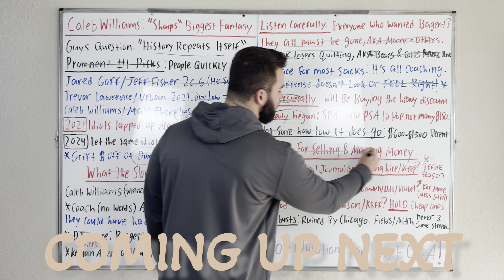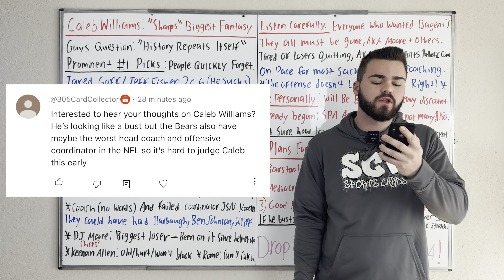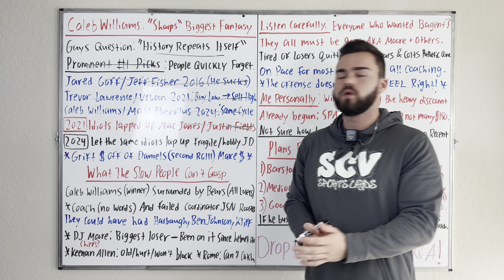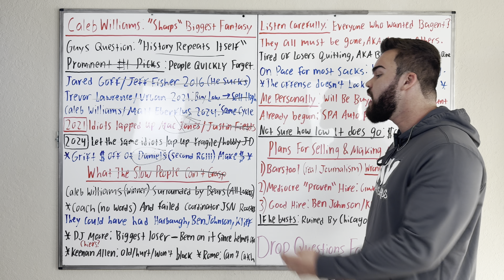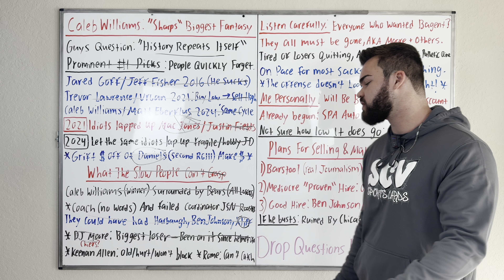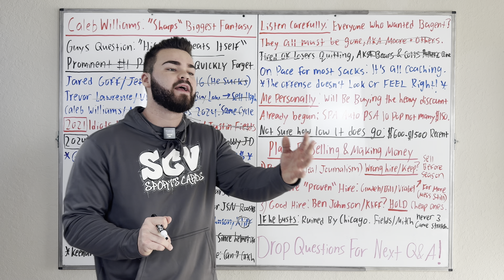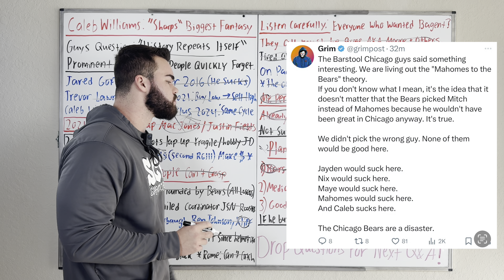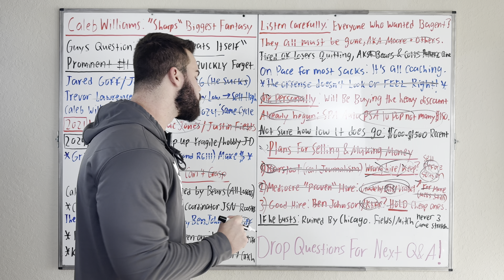CALEB WILLIAMS ROOKIE CARDS ARE THE BEST INVESTMENT YOU CAN MAKE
Time Stamps:
0:00 Introduction
1:17 History Repeats
4:04 Bears Dysfunction
8:07 Investment Strategy